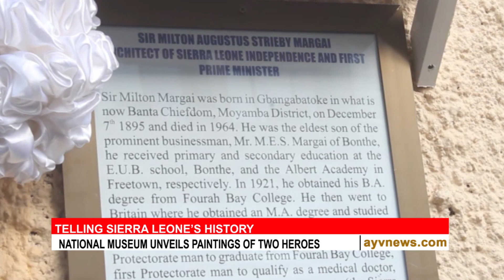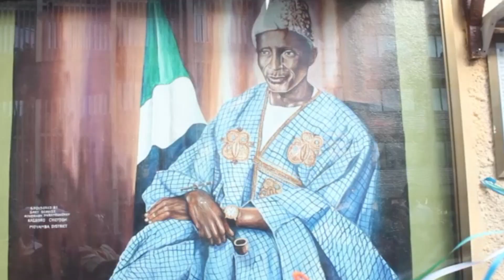UNVEILING PORTRAITS OF MARGAI & EASMON AT SIERRA LEONE NATIONAL MUSEUM, 2019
On Wednesday, May 22, 2019, Freetown Mayor Yvonne Aki-Sawyerr unveiled portraits of Sir Milton Margai, the Father of Sierra Leone Indepenence, and Dr. M.C. F. Easmon, Founder of the Sierra Leone National Museum and the first Senior African Medical Doctor during the colonial period. The portraits, which are the outside wall of the museum facing Siaka Stevens Street and the Cotton Tree, were painted by the famous artist Alusine Bangura and commissioned by Gary Schulze, a former Peace Corps Volunteer and Honorary Paramount Chief of the Kagboro Chiefdom, Moyamba District. The portraits are illuminated at night. This Krio-version of the video is courtesy of African Young Voices (AYV).